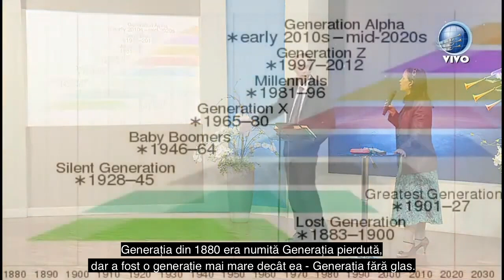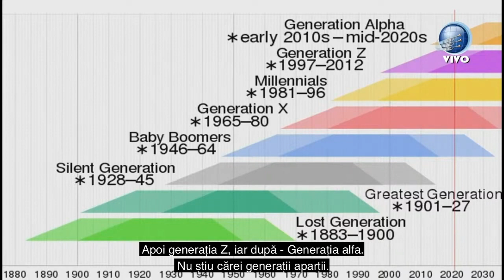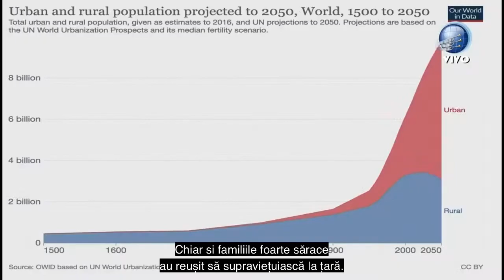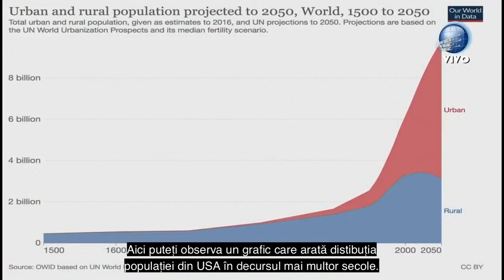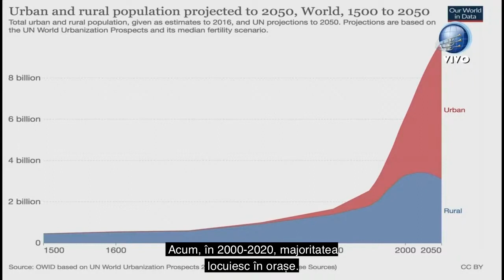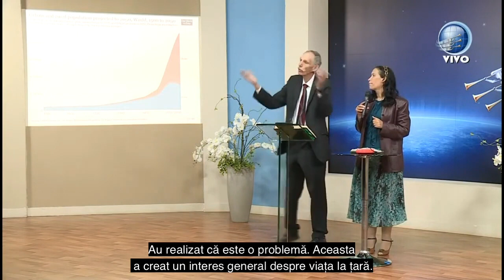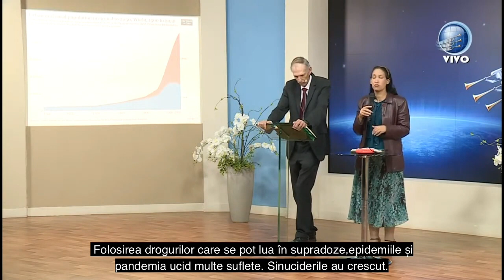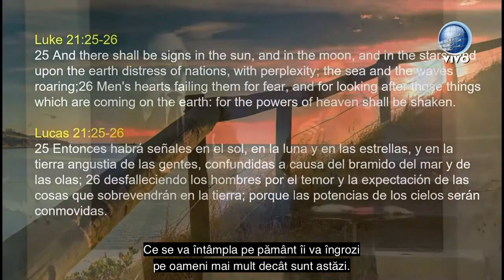David Gates | Ultima Generație - Generația Pierdută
Avem vreo șansă împotriva tuturor strategiilor Satanei de manipulare și influențare a minții?!
Putem noi lupta împotriva marelui înșelător și cât mai este până la sfârșitul timpului?!
David Gates ne dezvăluie în această prezentare răspunsurile alături de câteva dintre cele mai importante strategii ale vrășmașului de influențare a minții; ne explică cele mai eficiente metode de a le combate, prin puterea Celui ce este Creatorul minții, și nevoia de a ne preda complet viețile Salvatorului și Domnului nostru Isus Hristos în aceste ultime clipe ale istoriei.